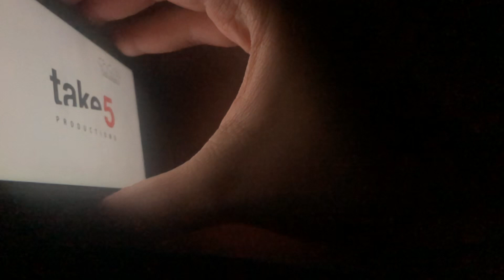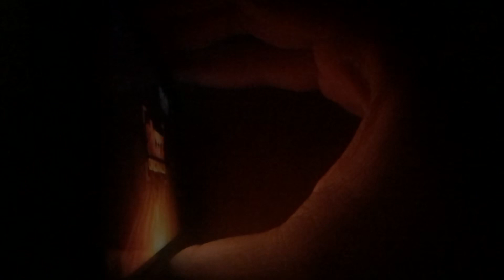January 8, 2022